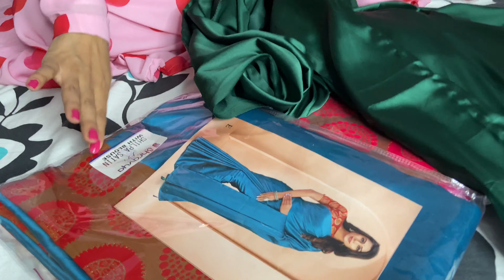Chandni chowk shopping haul | महँगा या सस्ता | Ethnic wear haul | Shally panwar vlogs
Kya kya le aayi main chandni chowk se